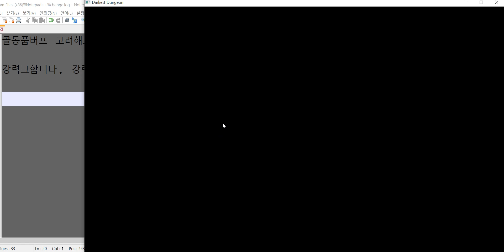닼갤 야만인 리워크(Simple Reworked Hellion) BETA-TESTING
[스킬 관련 피드백]

Summary:

1) 야만적인 함성을 1열에서만 쓸 수 있는 것이 이상함.
오히려 야만인의 1열 의존도가 높아지는 부분.
그 외로 야만적인 함성의 깡성능은 미쳤음. 쿨다운/사용횟수제한를 넣거나
페널티를 강화하든가 뭐라도 해야한다고 봄

2) 출혈팟에서 유혈사태 존나 강력함

3) 7번 스킬인 '출혈' 스킬은 너프 전 고행자의 처벌스킬처럼 고성능
스킬이긴 한데 출혈팟에서의 유혈사태의 깡화력이 너무 강력해서 비교됨.

1. 사악한 베기의 타격열을 1~2열에서 1~3열로 늘려서
스킬 2가지 만으로도 1~4열 타격을 가능하게 한 것은 매우 쾌적한 변화.
대미지보정도 대미지 +10%, 명중도 110으로 강화됨.

2. 강철의 추모곡이 1~2열에서 사용가능해진 것 또한 매우 쾌적한 변화.

3. 야만인의 1열 의존도를 줄여서 조합 범용성을 향상시킨다고 했는데
야만적인 함성이 원래는 1~2열에서 사용가능하던 것이 1열에서만
사용가능하게 되었음.

그러므로 야만적인 함성의 경우에는 오히려 야만인의 1열 의존도가 크게 올라갔음. 물론 이것은 제작자 분도 알고 있을 부분이긴 함.

개인적으로 볼 때는 야만적인 함성 또한 1~2열에서 사용가능하게
만들되 쿨다운/사용횟수제한을 걸거나 페널티를 강화하는 것이 좋아보임.
스턴확률 떨어진 것은 그리 이상하다고 생각하지 않음. 광역스턴이니까. 게다가 제작자 분꼐서 전에 말씀하신대로 수정장신구가 스턴확률 보정 주더라.

3.5. 야만적인 함성은 분명히 1~2열 광역스턴으로 강력한 스킬인데
사용횟수제한도 없고 페널티도 회피 -5로 매우 미약함.

4. 출혈팟에서 유혈사태는 존나게 강력함. 1~2열에서 1~2열을 타격하는데
대미지역보정 없고 140% 확률 출혈 3 x 3 달려있고 출혈 중인 상대에게
대미지 +35% 들어감. 만약에 이 스킬이 3열까지 타격했다면 ㄹㅇ 씹사기였겠지.
만약에 이 스킬의 현재 성능이 의도된 것이라면 출혈팟에서 야만인의 차별화가 더욱 더 쌉가능해진 만큼 괜춘하다고 생각함. 의도되지 않은 것이라면 밸런싱 필요함.

5. 1칸 전진기이면서 1~3열 타격기인 광역돌파에 출혈이 달린 것이
흥미로움. 좋은 시도로 보임. 야만인을 동시에 2개체 이상 굴리면서 하나는 출혈요원, 하나는 출혈세트업을 받는 딜러로 굴리는 것이 가능함.

6. 아드레날린 러시 강력크해짐.

7. 출혈은 너프먹기 전의 고행자의 '처벌' 스킬을 떠올리게 하는 스킬이 됨.
디버프도 없고 무엇보다도 3열까지 칠 수 있는 만큼 유혈사태와 차별화가
아예 안되는 것은 아닌 괜찮은 스킬이지만 유혈사태 깡화력이 너무 강력해서 조금 비교됨.

[장신구 관련 피드백]

Summary:

1) 원본 야만인의 장신구는 수정장신구나 지옥의 머리핀이나 명중/크리 보정을 크게 줘서 명중부담이 적었는데 수정장신구와 지옥의 머리핀의 명중보정이 사라져서 크게 부담됨.

명중성애자로서는 예전의 수정장신구처럼 속도/명중/크리를 전부 챙겨주는 장신구가 그립기는 함. 물론 예전 수정장신구가 씹OP였던 건 인정하는 바임.

2) 암사자의 출진물감은 이 정도면 정말 훌륭하게 리워크되었다고 생각함.
고인물이 아닌 닼붕이가 훨씬 더 편하게 쓸 수 있게 바뀌었음.

3) 다크런 깡패장신구였던 지옥의 머리핀은 제작자 분께서 말씀하신대로
죽었습니다. F를 눌러서 조의를 표하십시오.

1. 수정장신구인 목마른 칼날은 속도 +2, 대미지 +15%, 스턴확률 +20%, 스트레스 +15%의 옵션으로 바뀜.
명중과 조건부 크리가 없어진 건 뼈아픈데 그래도 여전히 초고성능 장신구인 것은 맞음.

2. 암사자의 줄진물감은 대미지 +25%, 체력 40% 이하일 경우 대미지 +25%, 체력 40% 이하 회피 +8, 체력 40% 이상 회피 -8 옵션으로 바뀐 만큼
안정성이 매우 높아졌다고 봄.
고인물이 아닌 닼붕이 또한 훨씬 더 편하게 쓸 수 있게 되었다고 생각함.
훌륭한 변화.

3. 추방자의 낙인이 명중 +10, 은신 무시, 받는 힐량 -10%가 되었음.
야만인에게 황혼의 몽상가가 없을 경우에는 정말 굉장한 고성능 장신구일 듯.

4. 다크런 깡패장신구였던 지옥의 머리핀이 죽었습니다...
F를 눌러서 조의를 표하십시오.
옵션은 크리율 +8%, 출혈확률 +25%, 영웅의 기상확률 -8%, 출혈저항 -25%로 바뀜.

5. 천국의 머리핀 옵션은 그대로네. 그냥 무난함.

[원정 성능]

출혈팟에서 굴려보면 알겠지만 진짜 존나 강력함
개인적으로는 유혈사태로 1~2열 다 후려패고 출혈로 3열도 패고 4열도 강철의 추모곡으로 패고 걸리적거리는 놈 있거나 스톨링할 때는 야만적인 함성으로 1~2열 광역스턴 갈김